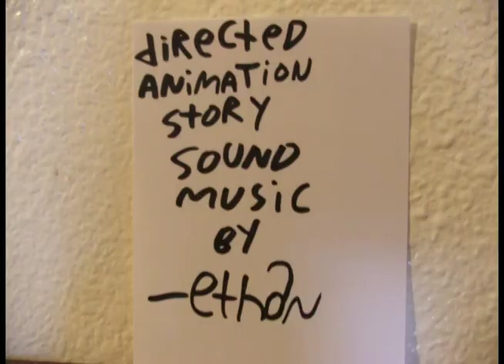Jim & Bob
jim vs bob